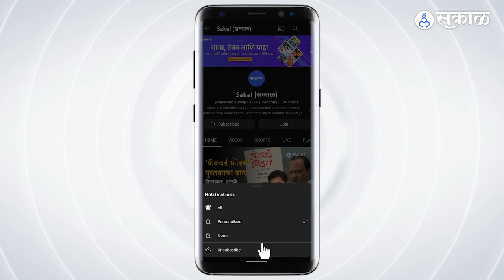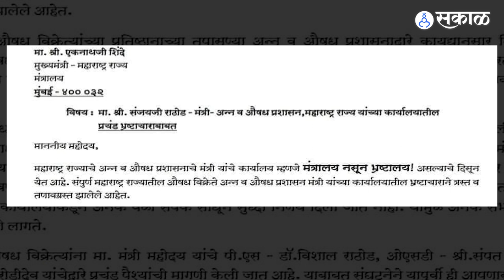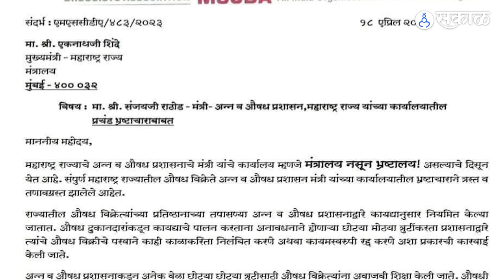Sanjay Rathod यांच्या अडचणी वाढल्या, 'ते' प्रकरण भोवणार, Eknath Shinde कारवाई करणार?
महाराष्ट्र स्टेट केमिस्ट अँड ड्रगिस्ट असोसिएशन यांच्याकडून मुख्यमंत्री एकनाथ शिंदे यांना पत्र लिहण्यात आलं आहे. यामध्ये अन्न व औषध प्रशासन मंत्री संजय राठोड यांच्या कार्यालयात भ्रष्टाचार होत असल्याची तक्रार केली आहे. या तक्रारीकडे राज्य सरकारने गांभीर्याने लक्ष न दिल्यास आंदोलन करून बंद पुकारण्याचा इशारा संघटनेने दिला आहे.
AP, YL_0423